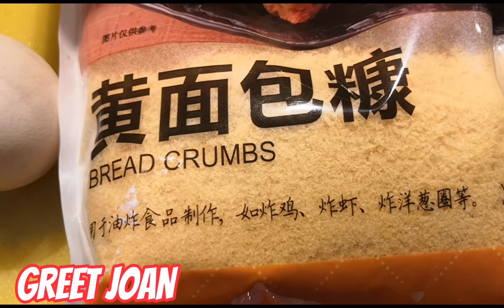Banana with matching bread crumbs